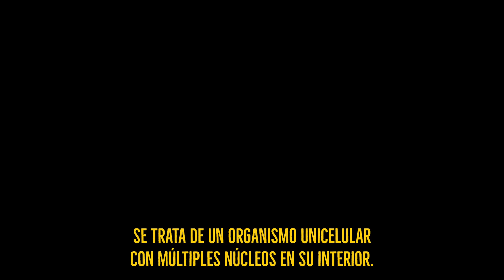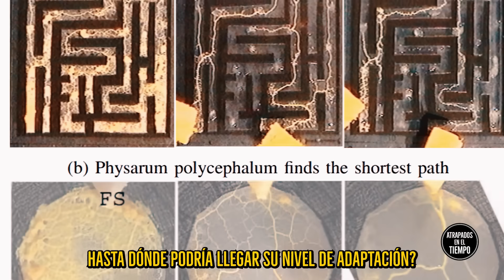La extraña criatura que llevaron a la Estación Espacial Internacional